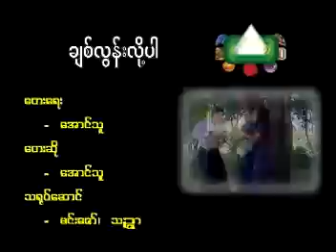Chit Loon Lo. Par - Aung Thu